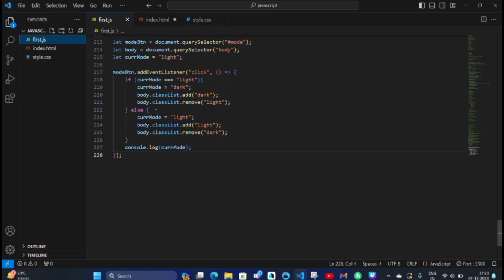Dark & White Mode with Html Css JavaScript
Dark and white mode
html tutorial
css tutorial
javascript tutorial

Comment for Code..